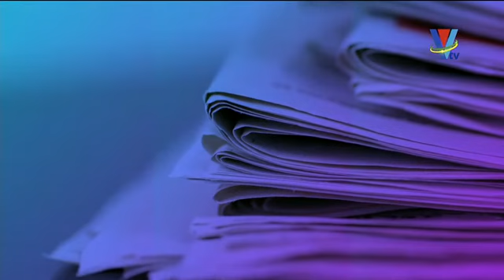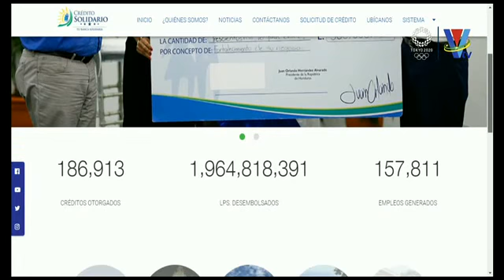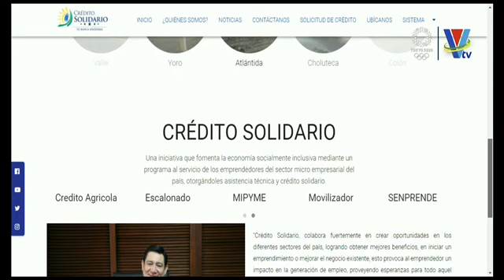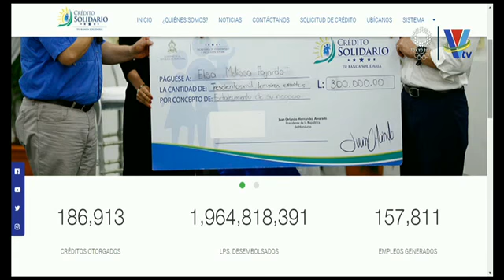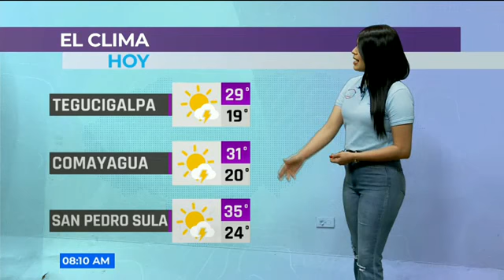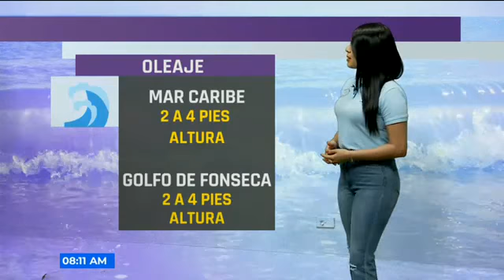Hola Honduras: Programa del 18 de Junio de 2021